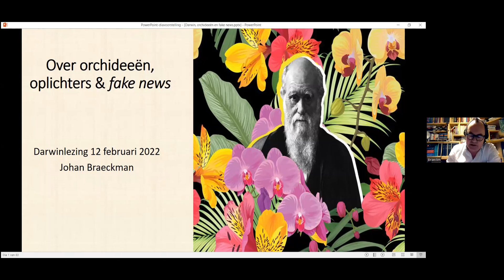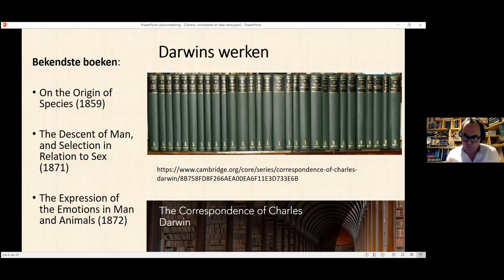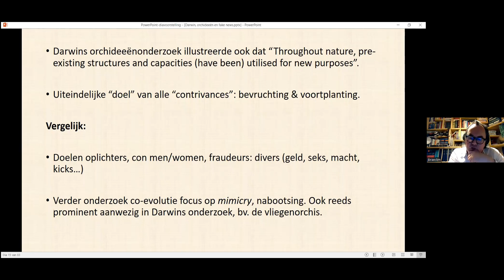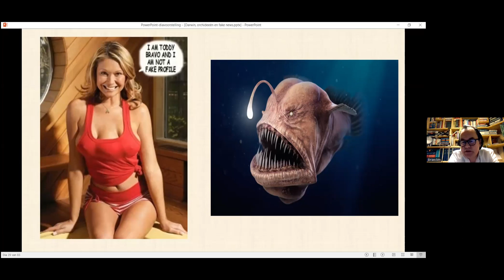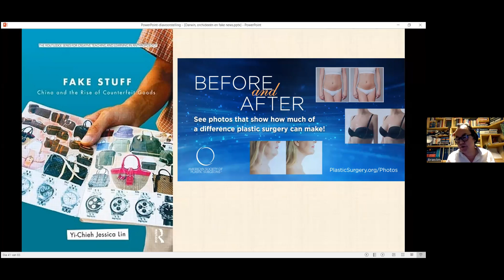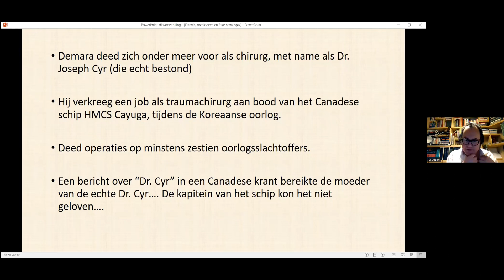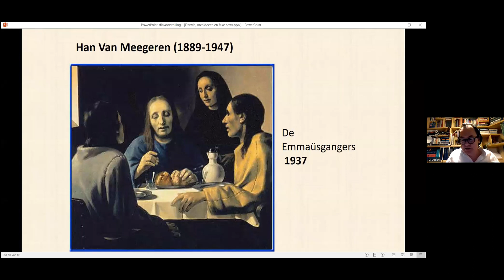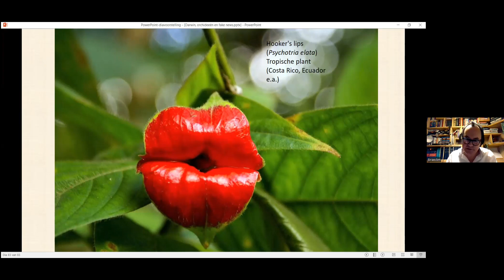Darwinlezing 2022 - Johan Braeckman | De kunst van het misleiden. Over orchideeën en fake news.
Op 12 februari vieren we Darwindag: de geboortedag van Charles Darwin! Het Geuzenhuis en het Fonds Lucien De Coninck vieren die dag de grondlegger van de evolutietheorie met een Darwinlezing.

Op 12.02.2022 luisterden we naar filosoof én evolutietheorie specialist 𝗝𝗼𝗵𝗮𝗻 𝗕𝗿𝗮𝗲𝗰𝗸𝗺𝗮𝗻. Hij nam ons mee naar de wondere wereld van orchideeën die insecten begoochelen om zich voort te planten. Braeckman vergelijkt dit unieke gedrag met de technieken die con men en andere bedriegers gebruiken om mensen te misleiden.